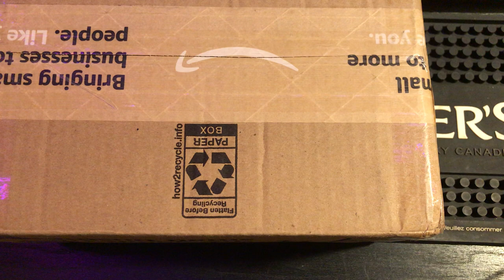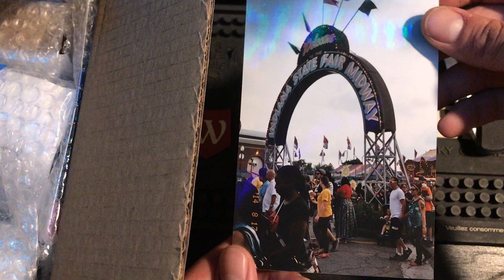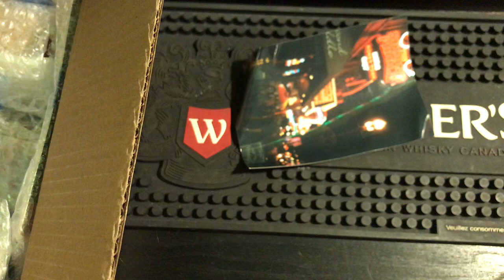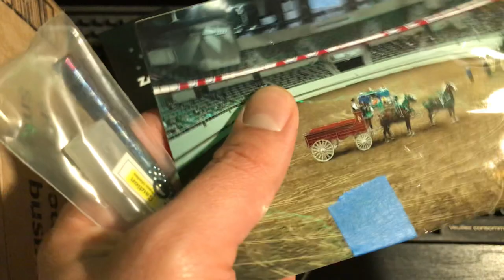Unboxing Mystery Box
Unboxing mystery box of random things